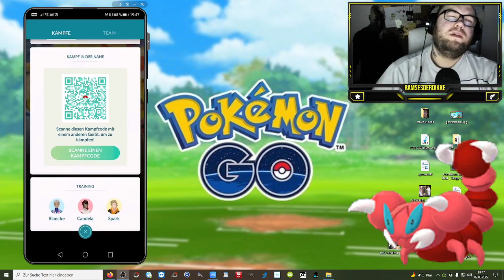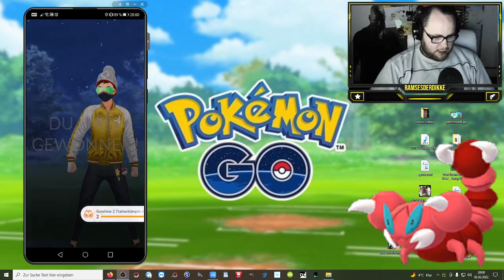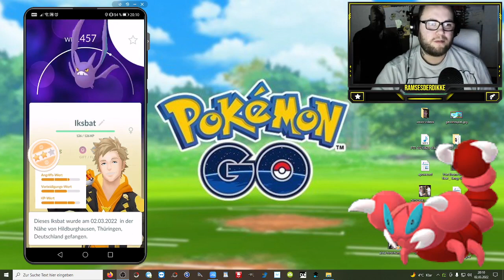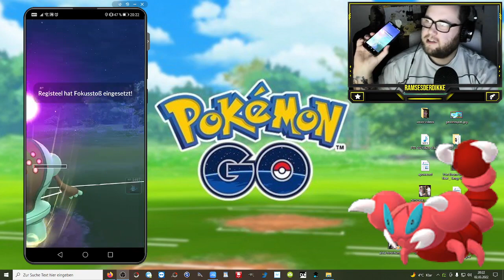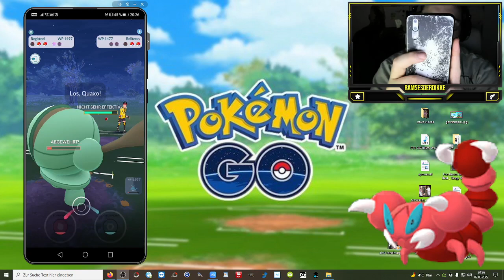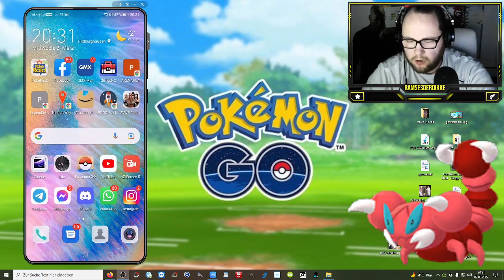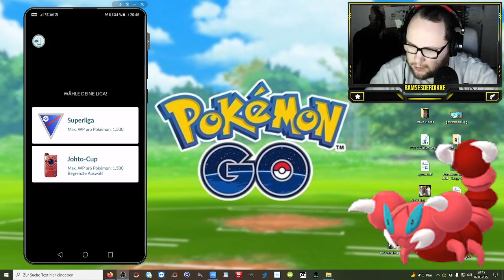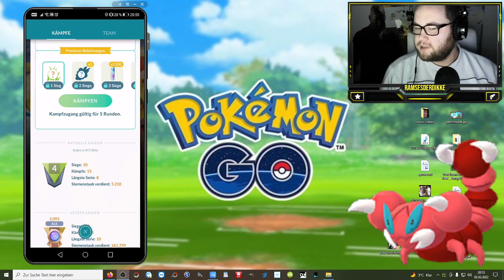Ramses Minus : Find ich komisch das ich das cool find ... | Pokémon GO Deutsch # 1818